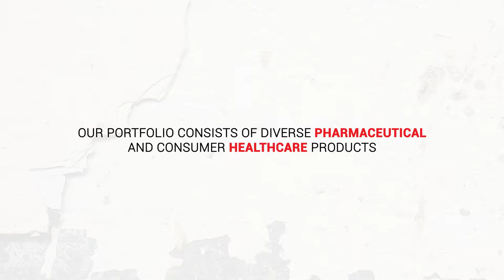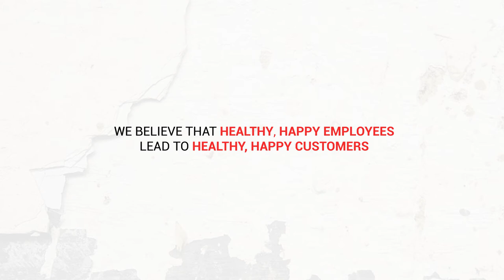CCL Corporate Introduction Nov 2017